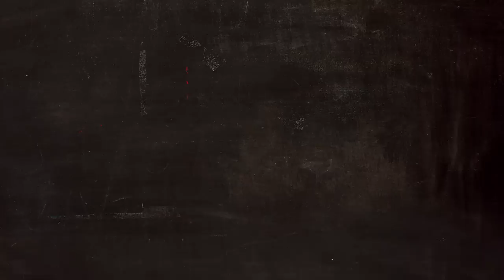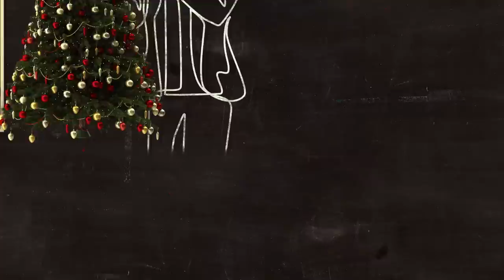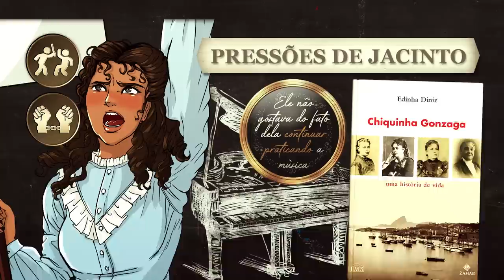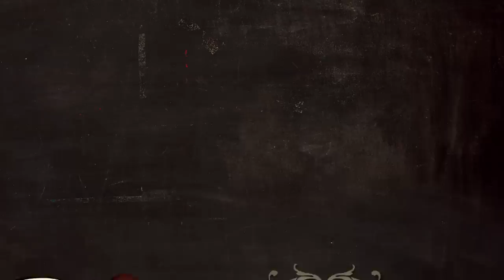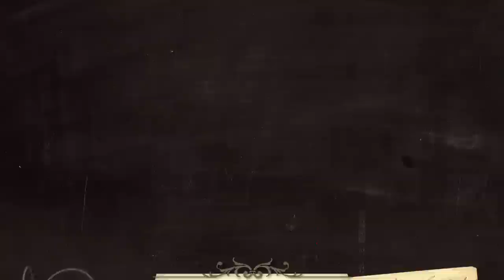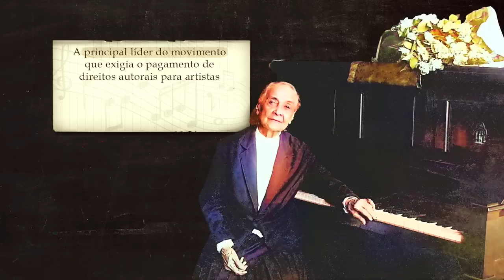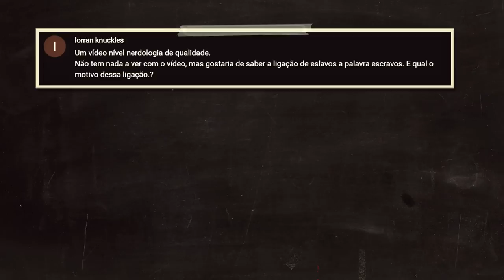Chiquinha Gonzaga e a música popular brasileira | Nerdologia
Musicista, ativista à frente de seu tempo. No Nerdologia de hoje, conheça a história e as contribuições de Chiquinha Gonzaga, um dos principais nomes da música popular brasileira.